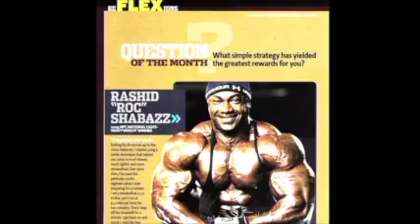RocFit Transformation Challenge 2017